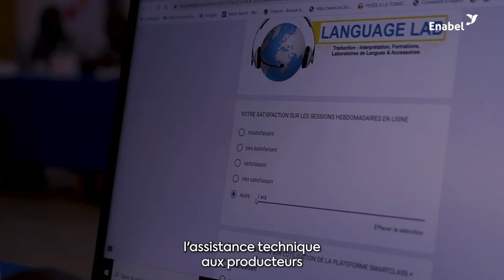👏🏻 whaoo Barrière linguistique sautée pour les entrepreneurs des SAEI accompagnés par Enabel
Ils étaient 35 startups, motivés et déterminés ayant décidés de remettre à niveau leur connaissance en anglais. Dans cette vidéo quelques startups partagent avec nous leurs expériences.